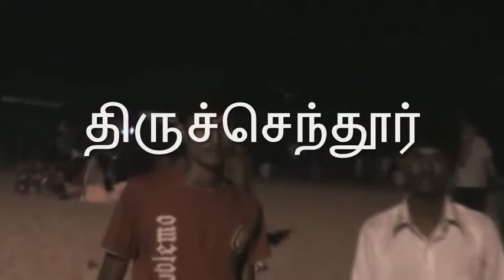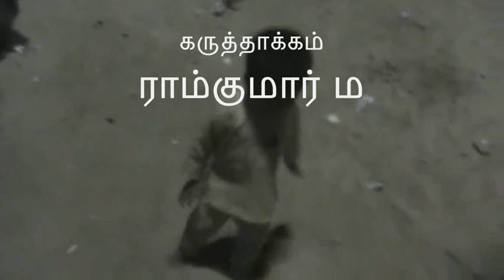Mulaikkottu Tour - Part 6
We went to Courtallam, Papanasam, Bhanatheertham falls, Sorimuthu Ayyanar temple and Thiruchendur on 15/08/09 just after the Mulaikkottu Festival in our village.